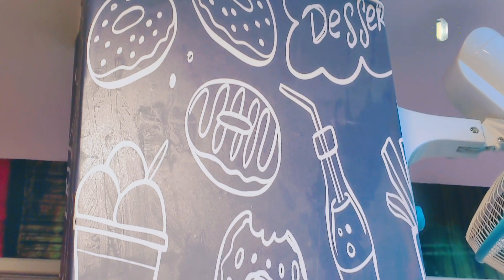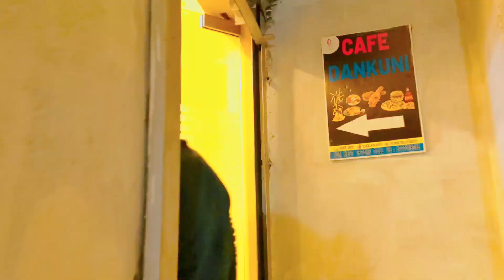Valentines day স্পেশাল নানান খাবার নিয়ে প্রস্তুত Cafe Dankuni, ফেব্রুয়ারি জুড়ে মিলছে বিশেষ অফার!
∆ Cafe Dankuni
Address: North Subhash Pally, Dankuni, Hooghly ( Near Style Bazar)
Ph : 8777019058 For Home Delivery also..

● Advertisement Note : আমাদের চ্যানেলে প্রচারিত সমস্ত বিজ্ঞাপনের বক্তব্য ও বিষয়বস্তু সম্পূর্ণ বিজ্ঞাপনদাতাদের নিজস্ব, এর জন্য ‎@DNN Bangla   চ্যানেল কোনওভাবেই দায়বদ্ধ নয়। তাই কোনও বিজ্ঞাপনের সূত্র ধরে বিজ্ঞাপনদাতার সঙ্গে যোগাযোগ করার আগে প্রয়োজনীয় খোঁজখবর নিতে বলা হচ্ছে। পাশাপাশি বিজ্ঞাপন দেখে দর্শকরা বিজ্ঞাপন দাতাদের সঙ্গে যোগাযোগ করবে কিনা সেটা তাদের ব্যক্তিগত ব্যাপার, আমরা শুধু প্রচার করে থাকি।